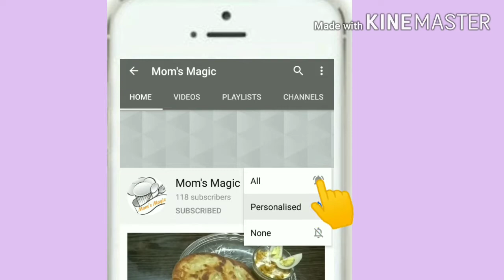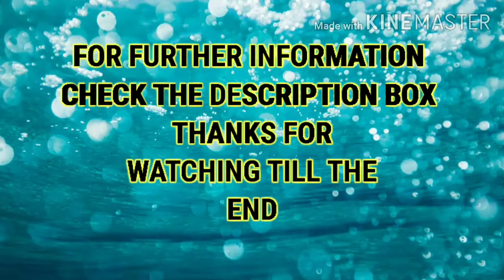বাসন্তী পোলাও | how to make basanti pulao | basanti pulao bengali style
Basanti pulao:-
Gobindobhog chal - 500 gms
Bayleaf - 2 pice
One big cardamom.
One cinamon
One star anice
Four green Cardamom
Two cloves.
8-10 black pepper
1/2 tspn ginger powder.
1 tspn Turmeric powder
1 tspn garam masala powder.
Cashewnut.
Sugar 1 tbsp.
Resins.